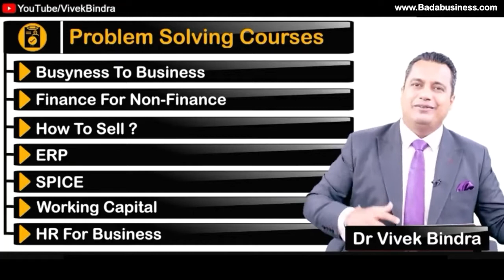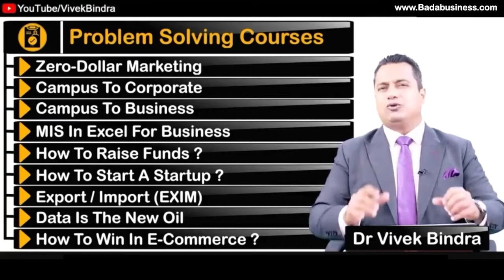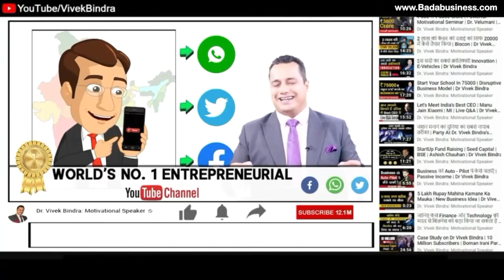All Courses FREE For Lifetime - Life Membership-Aladdin Ka Chirag - Dr Vivek Bindra best bussiness.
HELLO, FRIENDS, THIS IS IBC Chirag Agarwal from Jaipur.
HELP PEOPLE TO EARN MONEY ONLINE GENUINELY, WORK FROM HOME,, TEENAGER WITH '' A VERY CREATIVE AND SUCCESSFUL MINDSET '' EXECUTE STRATEGIES DIGITAL MARKETING CARRIER  10TH  CLASS  DROPOUT. EARNING 7 FIGURES A WEEK

working as in +50 companies for passive income like -;  IBC,
 GOOGLE ADSENSE,
 BLOGGER
, BUSINESSMEN,
 LANDLORD,
 REAL ESTATE AGENT,
 WEBSITE DEVELOPER,
 FREELANCER,
PRT TEAM,
 FOREVER LIVING
, ECR,
 BIZ GURUKUL
CONSULTANT
FINANCIAL FREEDOM
SHARE MARKET
CRYPTO EXPERT
FOREX TRADER
HEDGING AND SCALPING
YOUNGEST, FASTEST AND  richest entrepreneur

fan of warren buffet, Elon musk, steve jobs

hate tax,  being single, and low freedom

FINTECH, EDUTECH , MEDITECH, TECHFILATE , INNOVATER PRIDE THIS

goodbye! take care and have a nice day.